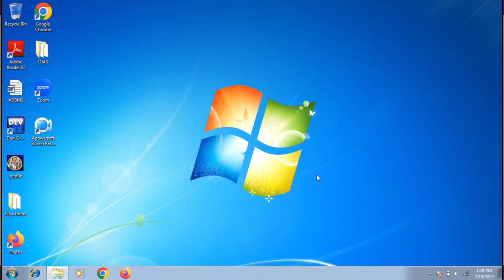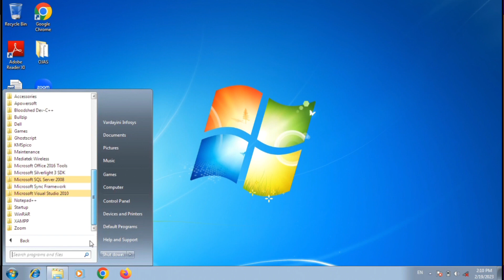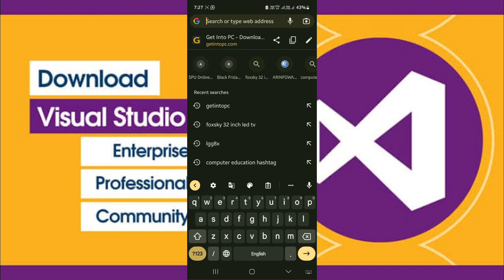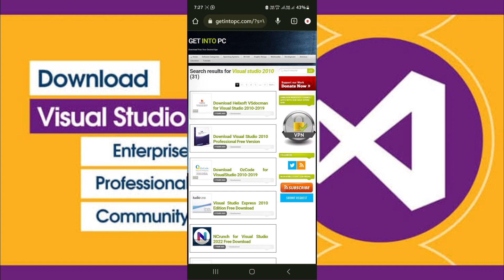How to download and install visual studio Hindi Me(Learn with Ankit Rami)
इस वीडियो के अंदर हमने दिखाया है की विजुअल स्टूडियो कैसे डाउनलोड किया जाता है और डाउनलोड करने के बाद कैसे विजुअल स्टूडियो को इंस्टॉल किया जाता
विजय स्टूडियो के लिए डाउनलोड लिंक नीचे दी गई है
ज्यादा जानकारी के लिए आप हमारी वेबसाइट और टेलीग्राम चैनल के साथ जुड़ सकते हो